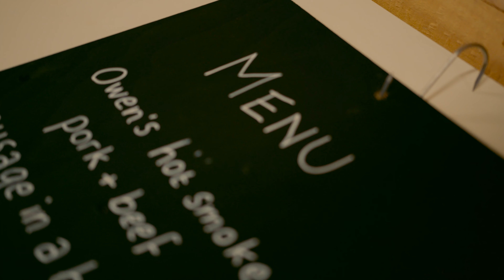Owen's Sausages & Hams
This is a promo made for Owen's Sausages & Hams. An artisanal smoked sausage and ham based restaurant, where the food is made from scratch. Select local pork is used and all smoking, cooking, and casing of the sausages are done in-house.

Filmed on the Sony FX30